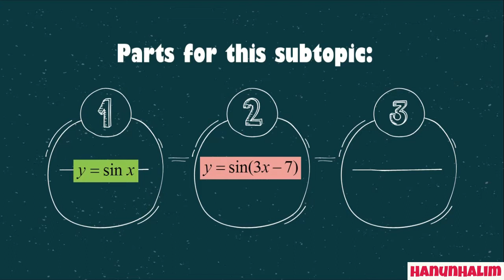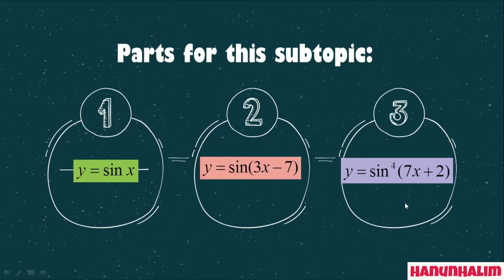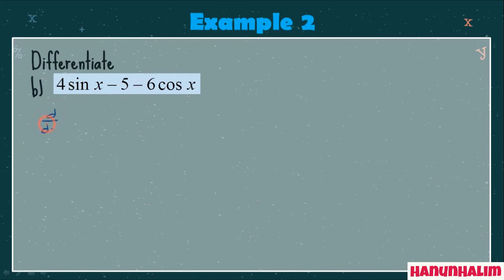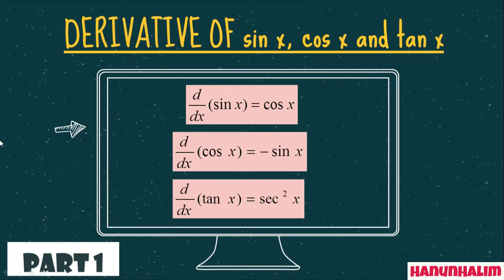[PART 1] 3.3 Differentiation of Trigonometric Functions | Basic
Chapter 3 for DM025 consists of 4 subtopics which is:
3.1 Differentiation of Exponential Functions
3.2 Differentiation of Logarithmic Functions
3.3 Differentiation of Trigonometric Functions
3.4

In this video, we will only focus on Part 1 of subtopic 3.3 Differentiation of Trigonometric Functions.

Example 1​
Example 2(a)
Example 2(b)